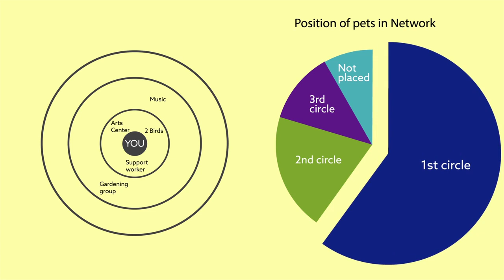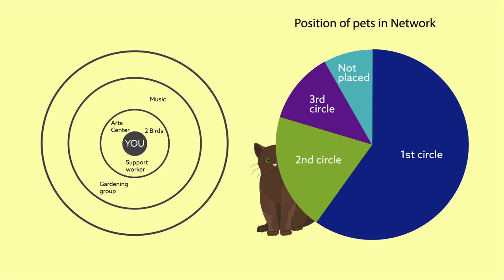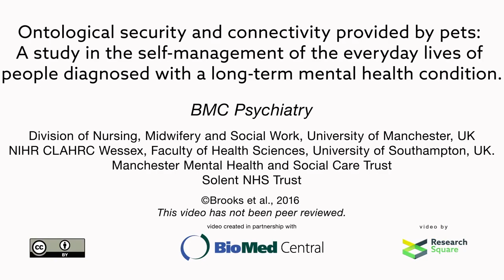The hidden work of pets in helping people with mental health problems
Train Your Dog Positively
The Ultimate Guide to Raising a Puppy: How to Train and Care for Your New Dog

In a new video, we look at research recently published in BMC Psychiatry that explores the role of pets within the personal communities of those living with a mental health condition.